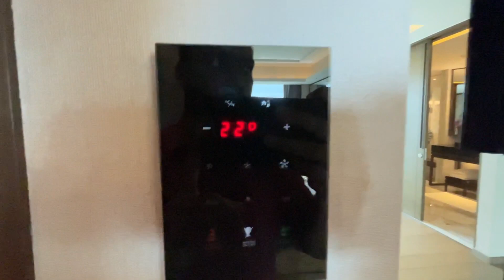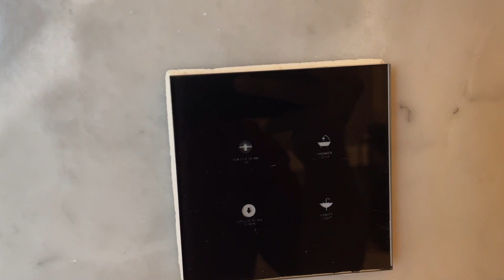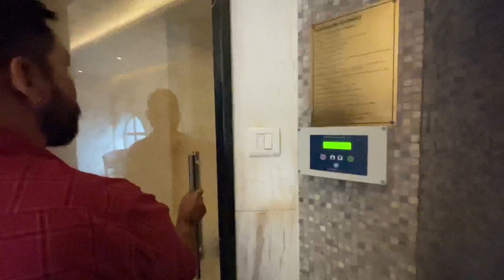JW MARRIOTT KOLKATA | Most luxurious hotel in kolkata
Welcome to the JW Marriott Kolkata – a haven of luxury and opulence in the vibrant city. Join us in this comprehensive hotel tour and review as we explore the exquisite rooms, indulge in the finest dining, and experience the world-class amenities that JW Marriott Kolkata has to offer. From elegant architecture to rejuvenating spa experiences, get ready to be immersed in unparalleled hospitality and sophistication. Whether you're planning a visit or simply seeking a virtual escape, our video has you covered.